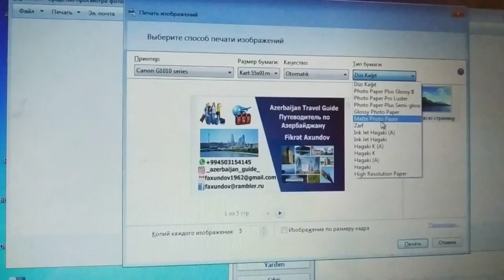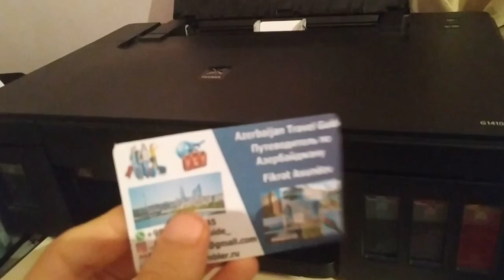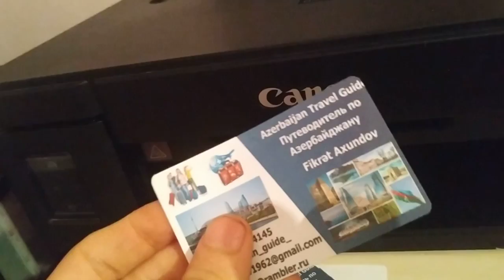Canon G Series Printer Business Card Print (PVC) 💳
Canon G Series Printer PVC Card Print
Support All Canon G Series Printer PVC Card Print
    ( G1010/G2010/G2012/G3010/G4010/1410 )
Aadhar pvc card printing software for canon g1000/g2000
Inkjet Printer
Визитная карточка
Plastic Card
बिजनेस कार्ड
home
About us
products
Plastic card
Magnetic Stripe Card
Blank card
Re-writeable card
Speacial Size
RFID Card
RFID Tag
RFID Labels
RFID Sticker
RFID Wristband
RFID Woven Wristband
RFID Paper Wristband
RFID Key Fob
Blocking card
News
FAQ
Візитна картка

3:26
ŞU AN OYNATILIYOR

Canon Pixma G2000 vs Epson
Canon Easy-PhotoPrint EX
នាមប័ណ្ណ។
PhotoPrint EX
Photoshop CS6
Aadhaar Card Printing
Canon PIXMA G1410
Specifications
Plain Paper
High Resolution Paper (HR-101N)
Photo Paper Plus Glossy II (PP-201)
Photo Paper Pro Luster (LU-101)
Photo Paper Plus Semi-gloss (SG-201)
Glossy Photo Paper "Everyday Use" (GP-501)
Matte Photo Paper (MP-101)
Envelope

Printer Driver
My Image Garden with Full HD Movie Print7
Quick Menu
Easy-WebPrint EX (download)8

Off: Approx. 0.2 W
Standby (connected to PC via USB): Approx. 0.6 W (scanning lamp off)
Standby (all ports connected): Approx. 0.6 W (scanning lamp is off)
Time to enter Standby mode: 1 minute 10sec
Printing: Approx. 11W10
Personalized cards with a professional look.
• High-quality, durable card stock
• Thousands of design options
• Standard glossy or matte paper included
• Premium upgrades available – learn more below
• Eco-friendly, FSC-certified paper
Standard: matte, glossy, uncoated, metallic
Premium: matte, glossy, uncoated, pearl, linen, natural textured, soft touch, metallic, spot UV
Premium plus: matte, glossy
Q: Can you tell me more about the paper stock options for my custom business cards?
A: Definitely. Here’s a quick description of each. Just find the stock you want to learn more about:

Glossy
Light-catching gloss that complements vivid designs.
Best for: Photography-based or vibrant designs
Not for: Designs that use less ink; white designs
Feels like: Slick front, silky back

Matte
Coated, smooth feel and easy readability.
Best for: Light-colored designs
Not for: Dark, vibrant colors
Feels like: Varnished front, silky back

Uncoated
Classic, uncoated option perfect for handwritten notes.
Best for: Minimal text, simple design
Not for: Busy, large designs
Feels like: A note card

Pearl
Gentle shimmer and a smooth, polished feel.
Best for: Lighter designs with pops of rich color
Not for: Mostly dark, saturated designs
Feels like: A smooth polish

Linen
Elegant, Italian cotton paper weave.
Best for: Designs that use less ink
Not for: Heavy, all-over printing
Feels like: Lightly woven

Kraft
90% post-consumer recycled brown paper.
Best for: Simple, rustic designs; black ink
Not for: Modern or color-heavy designs
Feels like: An extra-thick paper bag

Soft touch
Smooth with a velvety matte coating.
Best for: Vibrant, colorful designs
Not for: Light designs, industrial style
Feels like: Soft fuzz, felt

Recycled matte
100% post-consumer recycled, uncoated paper.
Best for: Eco-friendly businesses
Not for: Predominantly dark designs
Feels like: A lightly textured note card

Natural textured
100% post-consumer recycled paper with natural, speckled texture.
Best for: Minimalistic, natural designs
Not for: Ink-heavy designs
Feels like: Slightly rippled felt

Q: I’m not sure how to create a design for my business cards online. How do I get started?
A: Don’t worry – we make it easy. First, choose your thickness, stock, corners and quantity After you click “Start designing,” you’ll be taken to a gallery of designs. If you already have a custom design you want to use, click on “Upload It” (you’ll see that in the very first tile you see in the gallery). If you want to create a new look, browse all the great options in the gallery. You can also request help from a design pro on our team.

Q: What’s the difference between standard shape business cards and rounded corners?
A: Our standard business cards offer a traditional look with clean 90-degree corners. Our rounded corners have quarter-inch rounded edges, creating a modern, memorable look.

Q: Do you offer different business card shapes?
A: For sure. Besides rounded corners, we also offer square business cards.

Q: Can you tell me more about the finish options that are available for custom business cards?
A: Our metallic finish has a shiny, reflective foil that makes your card stand out. The spot UV finish offers a glossy, raised coating that makes text and visuals pop.